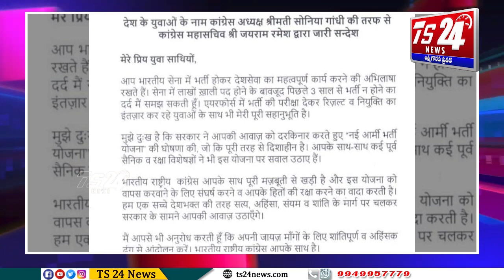BULLETIN 2|TS24 News